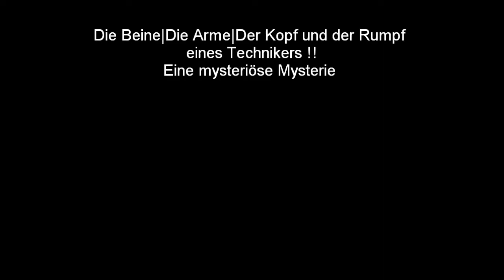Mysteriöse Mysterie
mysteriös Ö_Ö